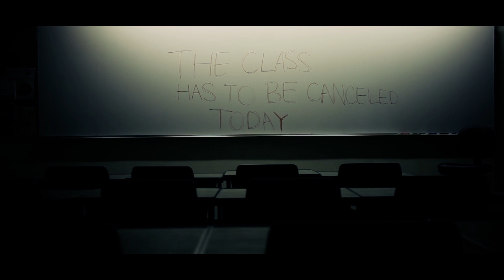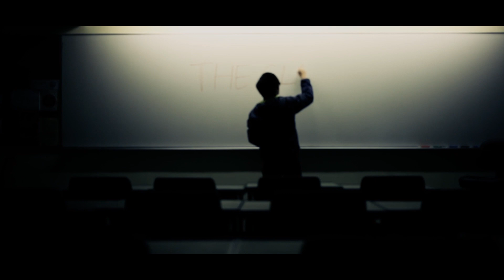[MadeMyDays] 啟示錄 - 中大魔術學會週年表演宣傳片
香港中文大學第八屆魔術學會週年表演由香港中文大學魔術學會主辦，是中大全年最大型的魔術表演，雲集歷屆魔術學會的精英以及專業魔術師，希望為香港中文大學師生﹑外訪人士及弱勢社群帶來精彩的舞台魔術表演，並同時推廣香港中文大學的魔術文化。

是次週年表演將於二月二十三日晚上七時半於香港中文大學邵逸夫堂舉行，本年以「啟示錄」為主題，並於魔術表演中融入話劇等元素，希望帶給觀眾一場與別不同的體驗。再者，本學會將會.

Shot with:
Canon 5D Mark II
Canon EF 24-105/4L IS USM